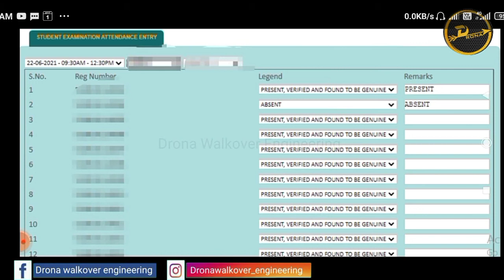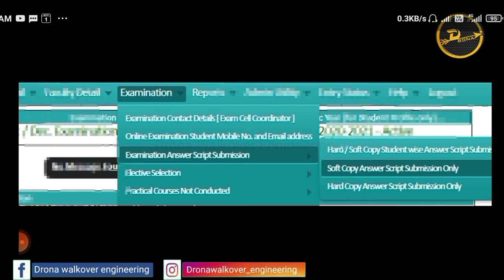Anna university online exam latest news | Anna university online exam malpractice 2022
In this video I show how to give present and absent in anna university web portal for Anna university online exam 2022.

Anna university campus image in thumbnail  is credit to Author: sivahari